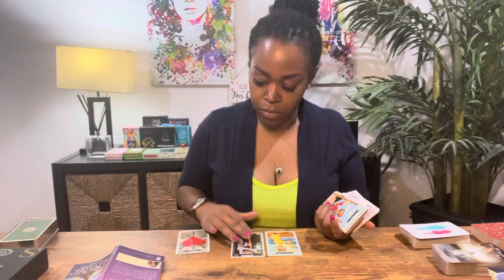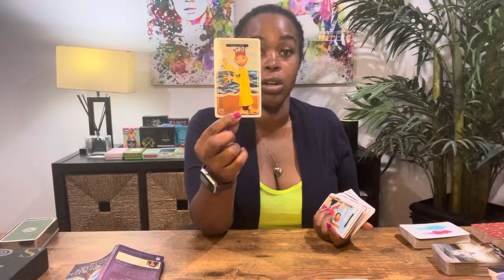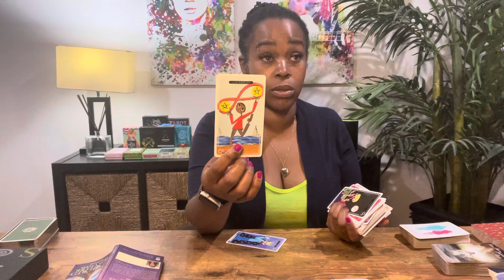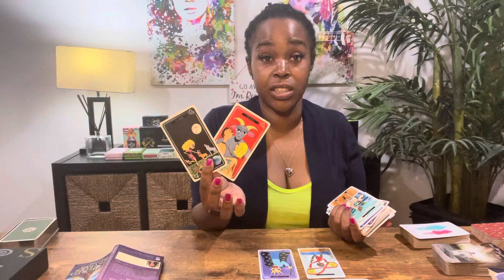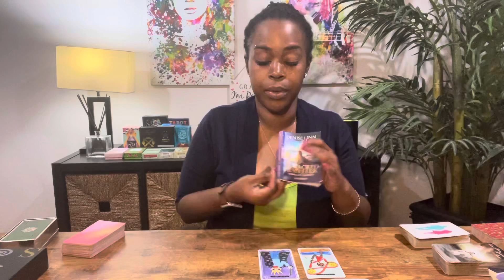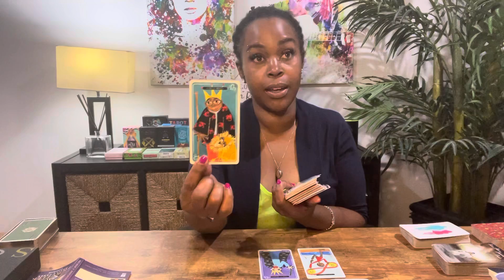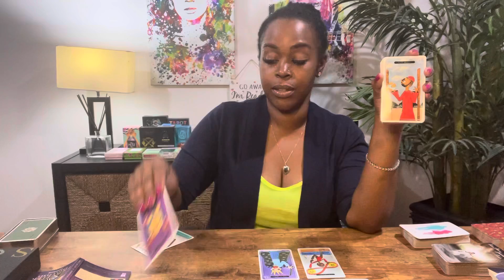DAILY COLLECTIVE: "A New Path Is Illuminated. ITS GO TIME!"- October 8th